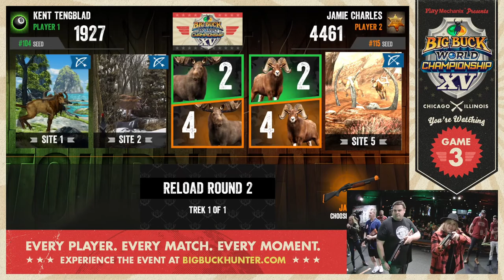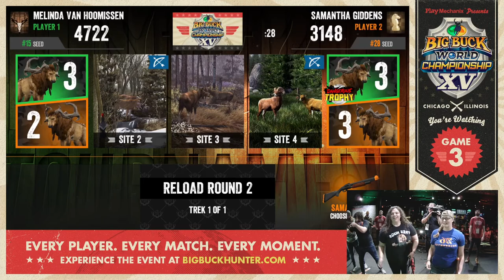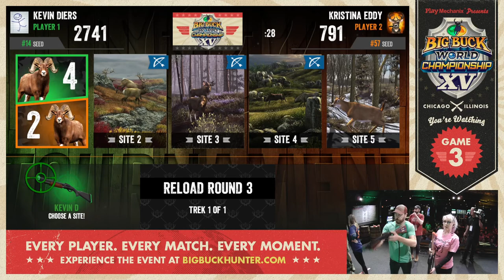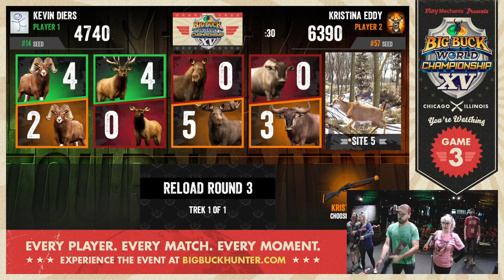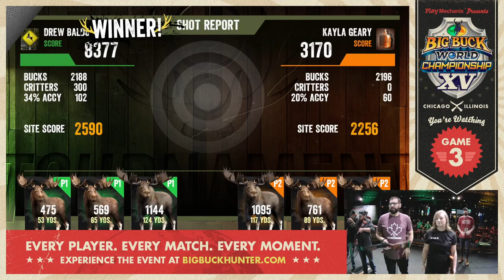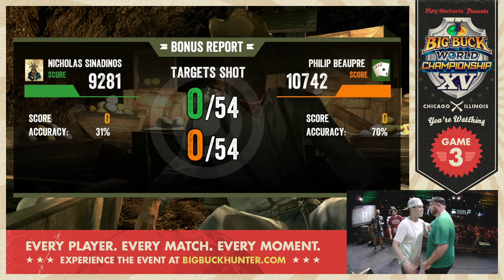Big Buck World Championship XV - Day 2 - GAME 3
Watch every player, every match, and every minute of Big Buck World Championship XV!

0:00 START
7:33 Isaac Shaw vs. Austin Mink
13:11 Shawn Danielson vs. Mike Byrne
17:53 Caitlin Emerson vs. Russ Peterson
23:30 Nick Miko vs. Thomas Sanchez
31:02 Stefen Sponseller vs. Erin Simper
36:42 Kent Tengblad vs. Jamie Charles
43:16 Melinda Van Hoomissen vs. Samantha Giddens
48:56 Bill O'Malley vs. Anthony Aretz
55:27 Russell Copp vs. Tony Passon
1:01:06 Matthew Garver vs. Jared Crumpler
1:25:02 Danny Arbuckle vs. Jaclyn Stafford
1:31:11 Anthony Aretz vs. Kris Treso
1:35:53 Kevin Diers vs. Kristina Eddy
1:48:06 Stefen Sponseller vs. Kayla Geary
1:53:45 Jamie Rundall vs. Austin Mink
1:58:27 Chris Lehnen vs. Mike Morgan
2:03:09 Chris Exberger vs. Ray Upshaw
2:18:56 Amy Green vs. Cody Mcdonel
2:22:53 Matt Peterson vs. Mike Morgan
2:29:32 Drew Baldock vs. Kayla Geary
2:35:13 Philip Beaupre vs. Nicholas Sinadinos
4:25:18 Will Bromley vs. Andy Miko (FINAL 2)